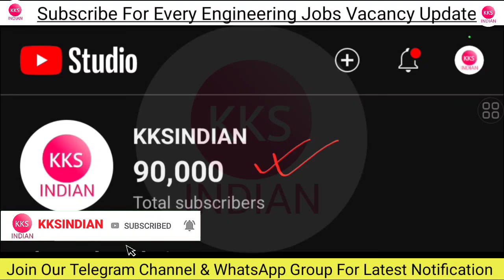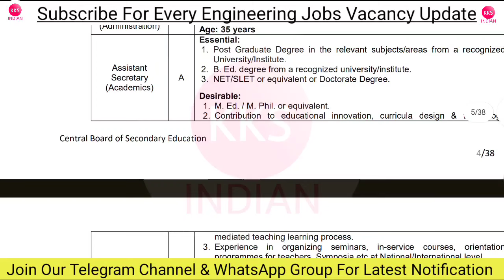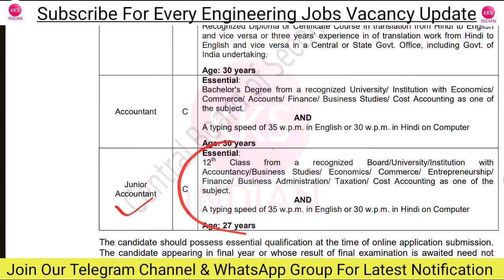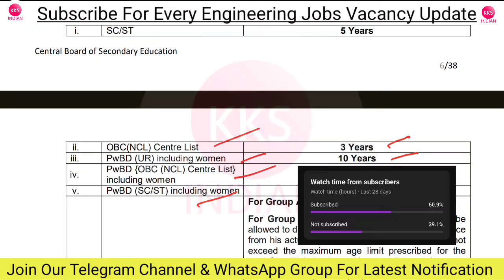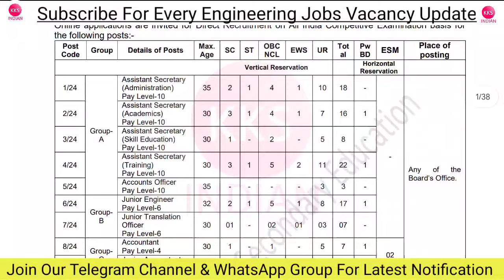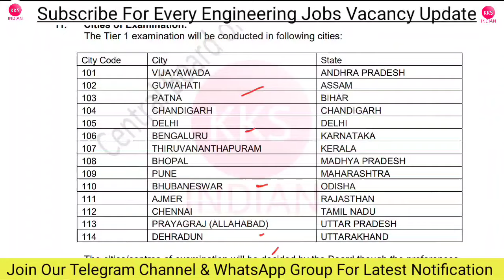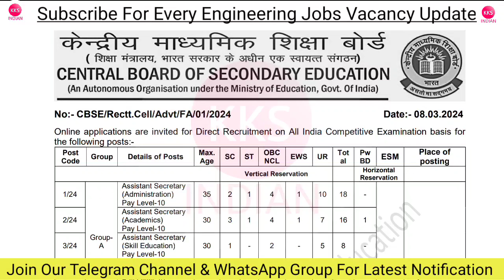Junior Engineer Vacancy 2024 | JE Govt Jobs 2024 | Junior Engineer Recruitment 2024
Note: Seat Limited hai Join Immediately.